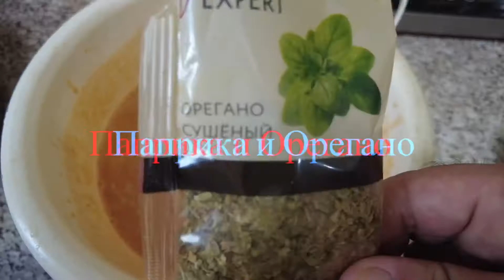Чечевичный суп с багетом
Чечевичный суп с багетом по турецки.
Чечевица 200 гр
Вода 500 гр
Лук 1шт
Чеснок 3-4 головки
Томат 2 ст .л.
Багет 1шт
Сливочное масло 100 гр
Укроп 0,5 пучка
Специи:имбирь,паприка,
орегано
Соль